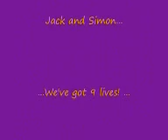Powerboat Honda 225 - Scream-it.com collides in Plymouth GP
Richard and Nikki collide with Jack and Simon in Real Player 14th June 2008